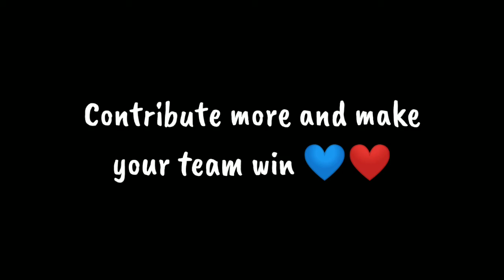SEA OF STEEL EVENT | DAY 8 TASK EXPLAINED | COD MOBILE | HADES | VAGUE GAMER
Ans-Kinemaster.

Ans-PixelLab and Kinemaster.